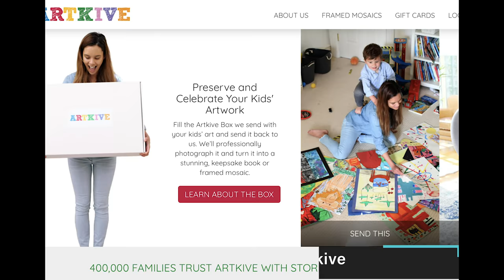Corralling Kids Artwork With Sandra Lane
When your kids are constantly bringing home new papers or artwork from school, sometimes it's difficult to find a place for it all!

I understand how hard it can be to get rid of projects your kids create, especially the ones they personally love. With the help of professional organizer, Sandra Lane, we break down unique ways you can store and preserve all of your kids artwork throughout the years!

Did I mention all of that paperwork that comes home too? Whether it's for field trips, after school activities, sports teams, or school assignments, sometimes there's just too many to keep track of! Luckily, Sandra Lane has a great folder system that can help keep all of those loose papers organized!

Do you have a different way of storing artwork and paperwork that you use in your home? We would love to hear some of them, be sure to post them in the comments below!